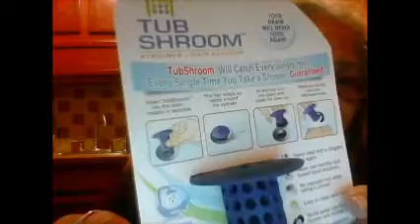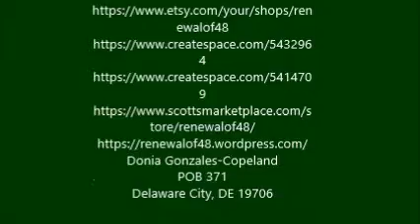The Renewal Center, Tub Shroom Review